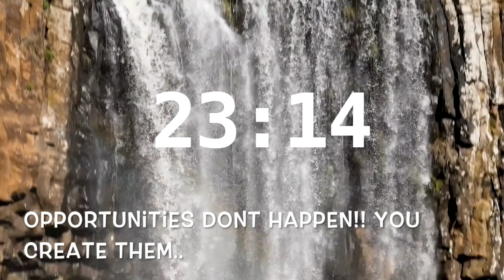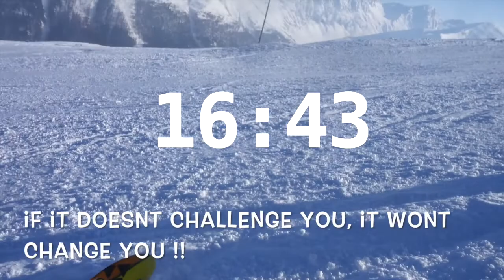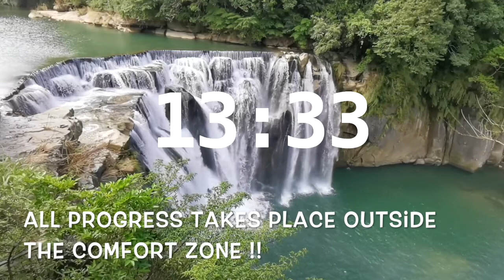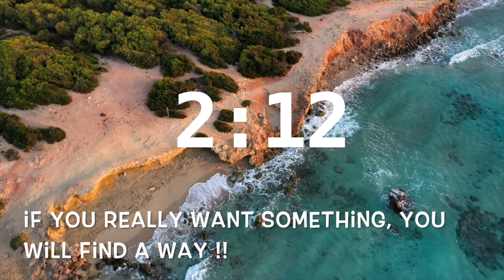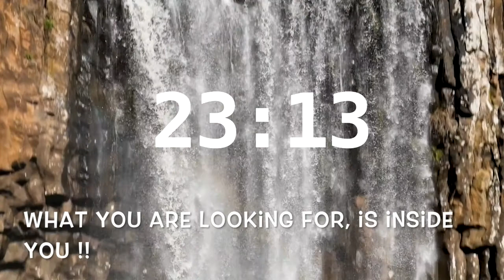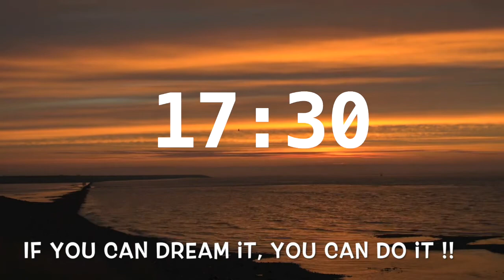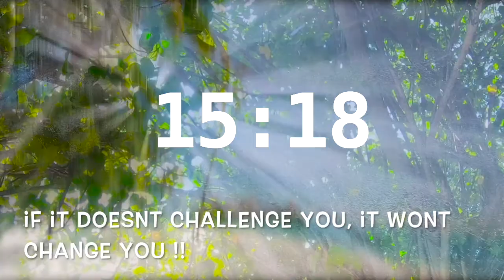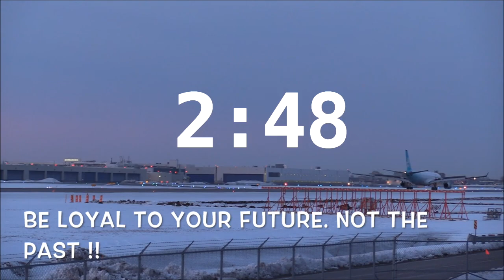Pomodoro Timer | Study Timer for 1 Hour | Pomodoro Technique | Study with me live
Successful people use the Pomodoro Timer as part of the Pomodoro Technique to achieve extra ordinary results. This is proving to be one of the most effective method for Productivity & Concentration for Study or Work. Use our Pomodoro Timer to implement the Pomodoro Technique is used in several study with me live sessions. This video is filled with extra  ordinary visuals to keep you concentrated and relaxed. Several Successful people use it on a daily basis as a study timer or a work Concentration Technique to get extra Ordinary results.
It has simple steps.
1. Decide your task.
2. Work with full concentration for 25 mins
3. Take a 5 mins Break
4. Start Again (for 4-6 sprints)
5. Long Break of 30 mins (start again from #1)
Pomodoro Timer channel provides you with the best productivity technique combined with amazing quotes to help you concentrate and act as a white noise to improve your concentration. The vide is filled with colourful visuals and upbeat music can be used in a computer or a television screen. The video is filled with beautiful music to inspire and act as a white noise to help concentrating on your study or work.

This channel's ultimate goal is to create Happy Morning and to create Positive Energy Around. Listen to it for few minutes and study with me live. You will feel the Positive Vibe and Creative Energy around you.
Use our Upbeat background Music to implement Pomodoro Technique and achieve extra ordinary results by grouping your activities in batch processing. This has been proved to be more effective methodology to concentrate and work or study will deep focus and concentration.

This CopyWright Free Music can help you to have a beautiful upbeat background music playing while you are studying or working.
Use this upbeat music for your morning motivation can take your morning to a different level with high energy and upbeat music. Absolutely stunning visuals are used through out the video with all the natural beauty to create a soothing relaxation and create motivation for the day.

This music will change your mindset to be positive and be confident of achieving anything. It has stunning visuals to change your mood for the day and stay positive. Happy Humming !!!

This video has tons of beautiful visuals you can put this as a background music for any activity like study or work as well.

Looking for some relaxing soothing music to help fall asleep and to get a free good night sleep?

Please comment what type of new videos you would like to see us create in the future.